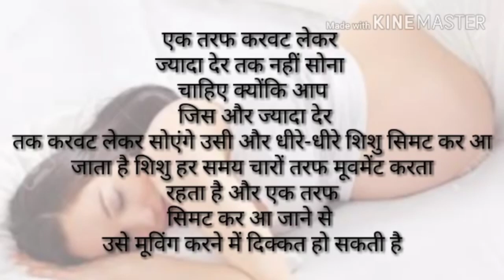प्रेगनेंसी के दौरान सोने का एकदम सही तरीका जो आपको कोई भी नहीं बताएगा